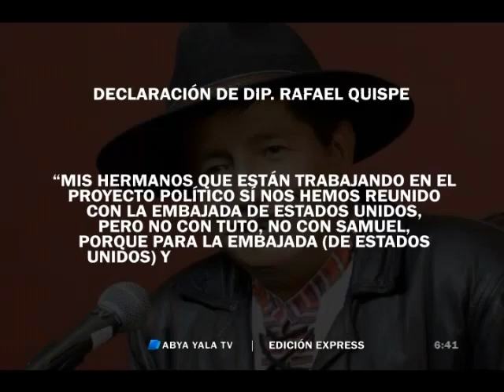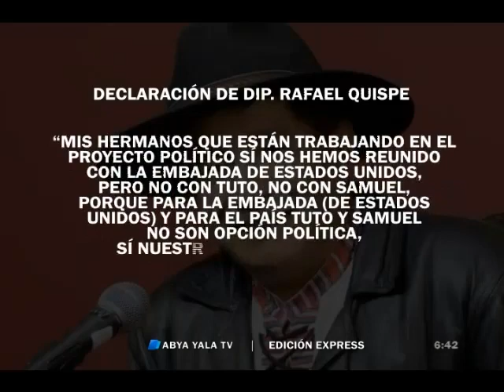Criticas ante acercamiento de Rafael Quispe a Embajada de Estados Unidos – 10 de junio de 2016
(Abya Yala Digital).- Franklin Flores y Rosa Álvarez, diputados por el Movimiento al Socialismo (MAS), junto a otras autoridades de la bancada de este partido en la Asamblea Legislativa, criticaron las declaraciones del diputado de Unidad Demócrata (UD) Rafael Quispe, quien confirmo a Radio Fides que se reunió con personeros de la Embajada de Estados Unidos para pedir apoyo a su proyecto político, dejando en claro que prefería dejar al margen a Tuto Quiroga y Samuel Doria Medina ya que considera que no son una opción política.
‘Por moral por ética debería irse debería renunciar este señor, como es posible pretender la injerencia de un Estado extraño a nosotros, para tomar medidas políticas o pedir permiso al Imperio como los años anteriores para construir su partido. Los bolivianos tenemos dignidad’ expresó Flores.
Wilson Santa María, Diputado por UD expresó su sorpresa ante el hecho, y recalcó que el derecho a disentir está garantizado en su partido, sin embargo afirmó ‘eso tiene un límite’ y que en las próximos horas valorarán la actuación de Quispe. (video)